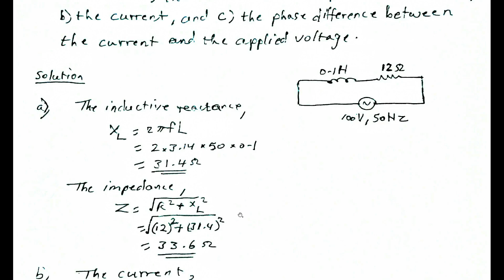Examples E 2E